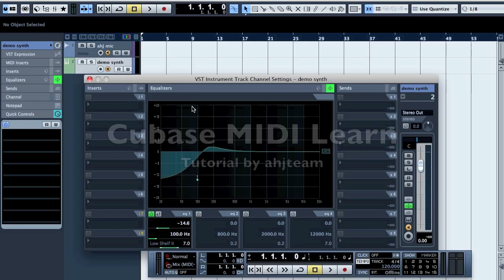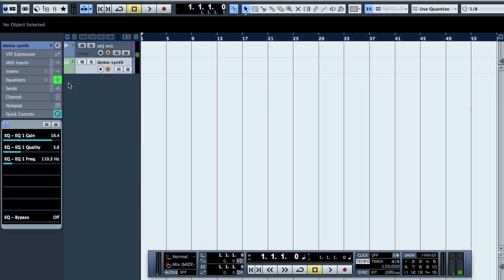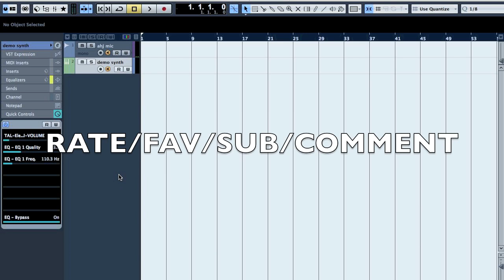DAW 101 - Cubase Midi Learn Tutorial using Quick Controls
Tutorial how to use your midi controller or keyboard to adjust control stuff on Cubase